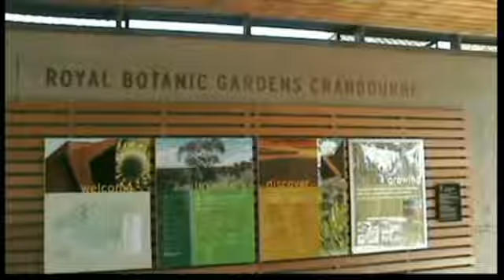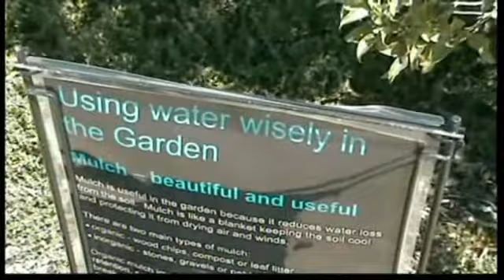Lutkehaus-Braamhaar Australia-Bangkok 2010 Deel 1